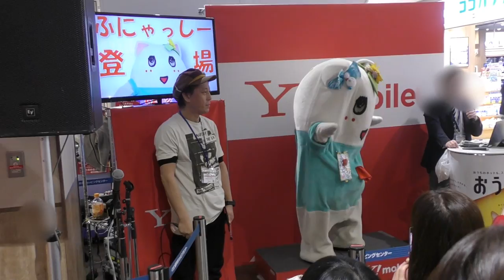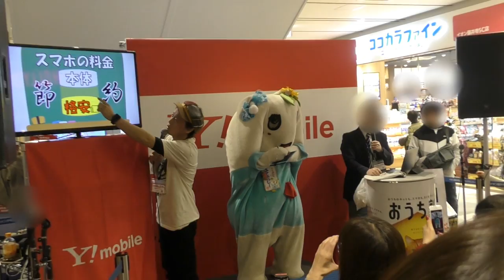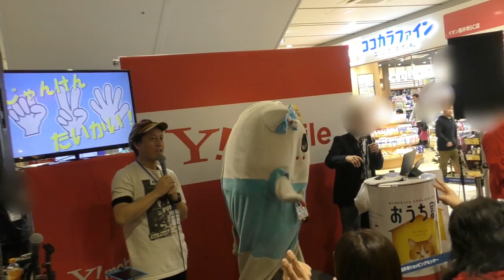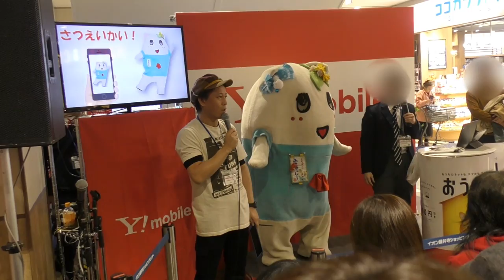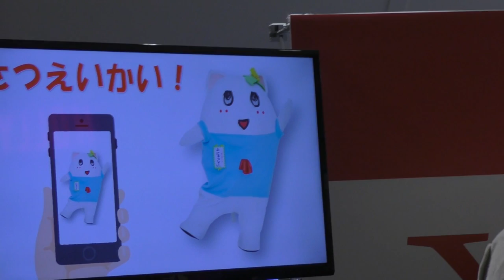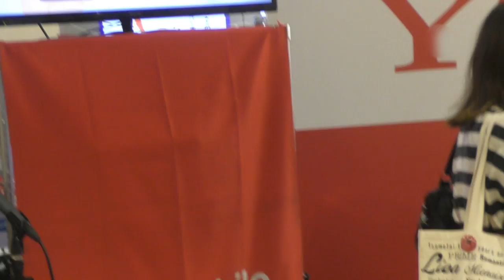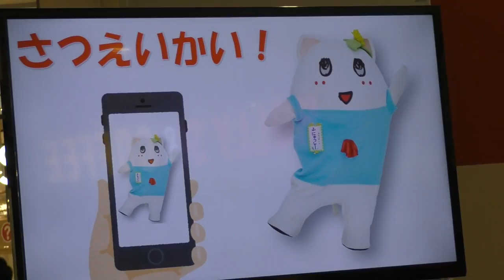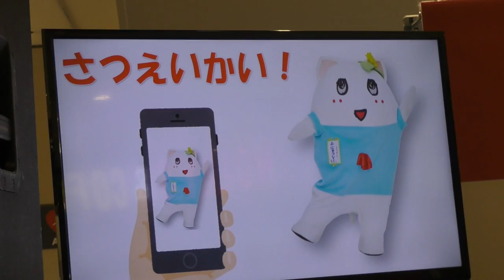Soft Banku Joshin藤井寺 ふにゃっしーが来る14時の部